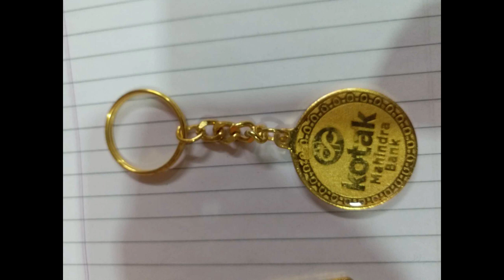All Sports Trophy Online Availble In 60% Discount Rate at your Doorstep